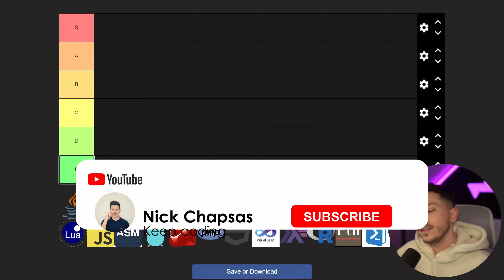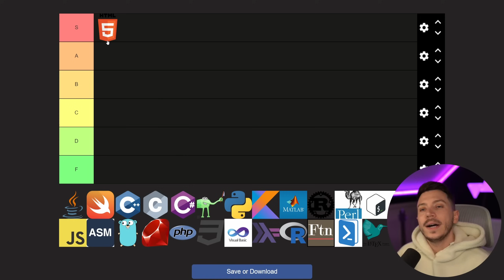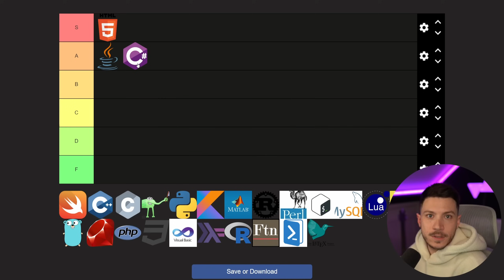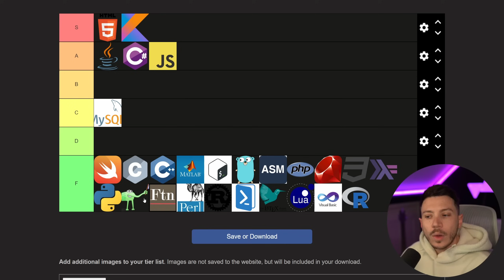Ranking Every Programming Language Ever (OBJECTIVE, NOT BIASED)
Hello, everybody, I'm Nick, and in this video, I will rank every programming language ever in an objective, non-biased way. This is the definitive list and if you disagree with it, you are wrong.